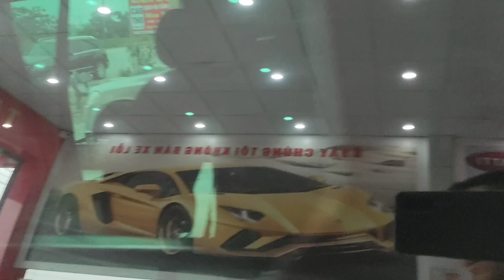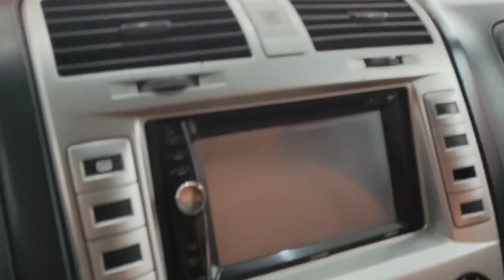Rẻ quá ạ... SỐ TỰ ĐỘNG GIÁ 175 TRIỆU... 7 CHỖ NGỒI CỰC RỘNG... MẪU XE HẠNG SANG